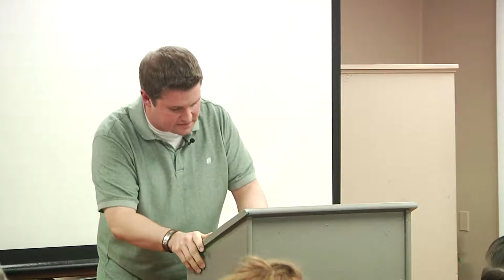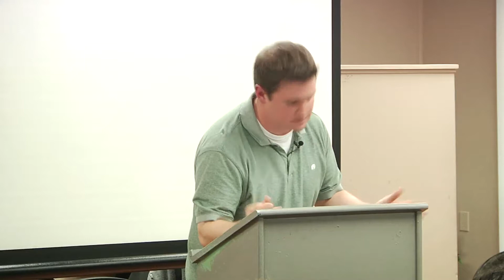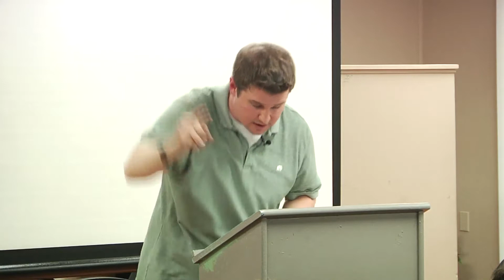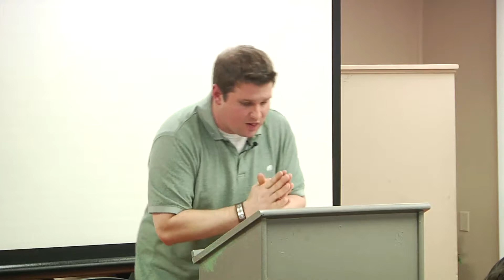The Casting Out of Fear and the Abiding of God